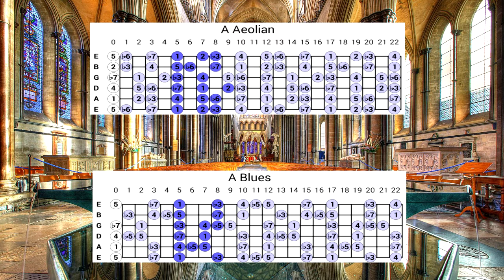Epic Boys Church Choir In Am - Backingtrack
Copyright Info ©

✔ You have to put the link of the original video and my name in the description and/or pin comment.